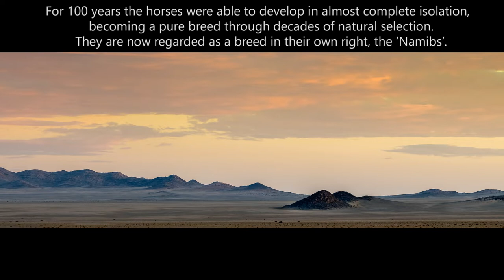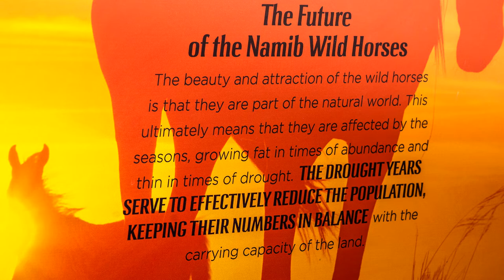Wild Horses in the Namib Desert 04